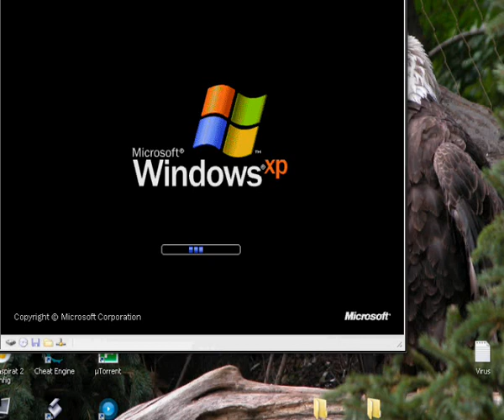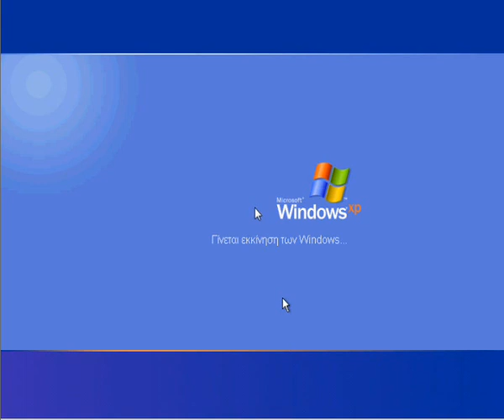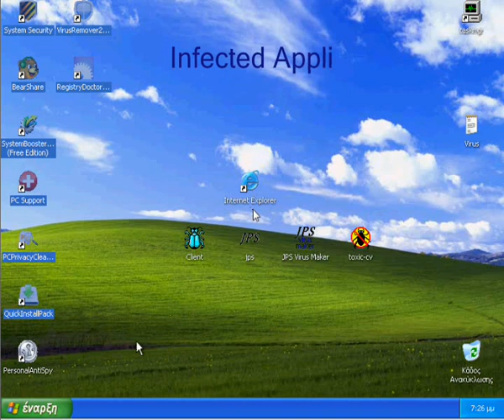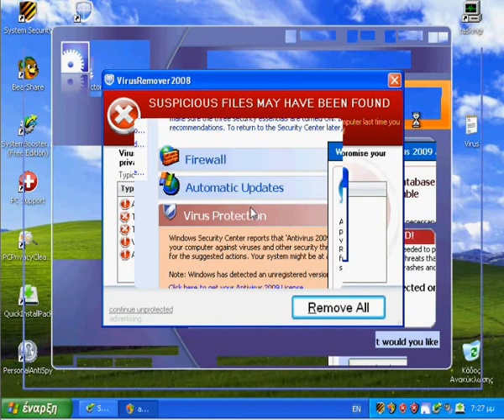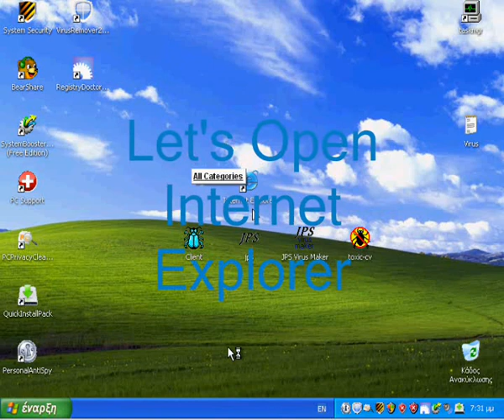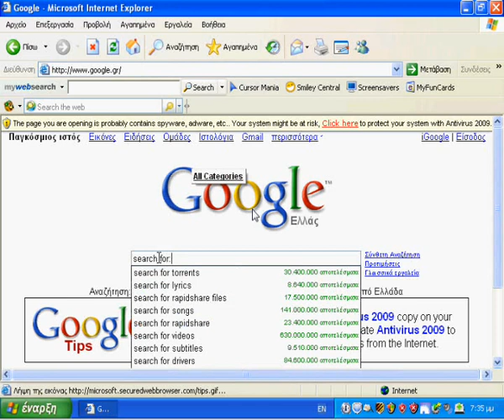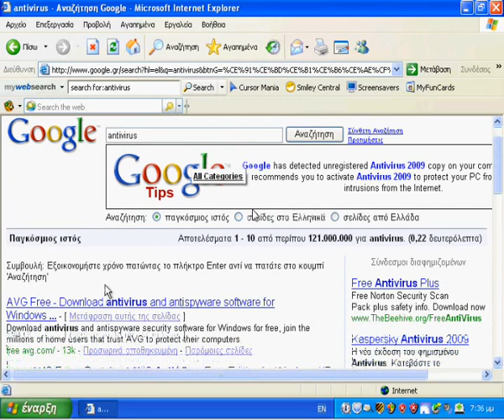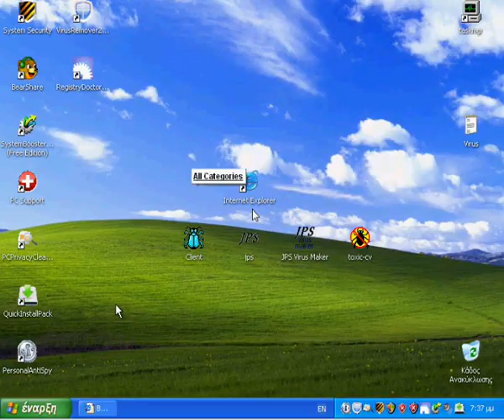My Infected PC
My Infected PC...In Virtual PC